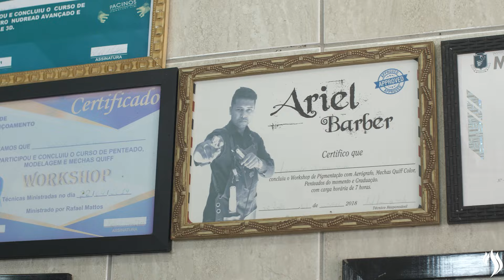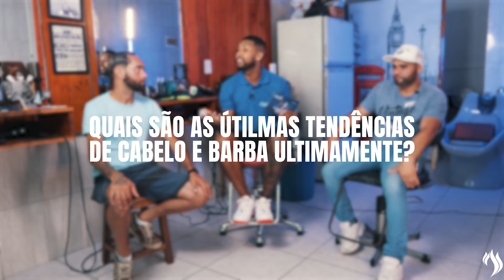Razões para Barbear: Barbearias Reais .Episódio 2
Bem-vindos ao segundo capítulo emocionante de 'Barbearias Reais', onde as lâminas cortam não apenas os cabelos, mas também revelam histórias autênticas. Neste episódio, mergulhamos na atmosfera única da Barbearia do Naldo, em Diadema, um lugar onde tradição e inovação se entrelaçam.

Ao adentrar as portas da Barbearia do Naldo, somos envolvidos pela história que permeia cada canto. As tesouras se transformam em narradores silenciosos, compartilhando o legado e a tradição que fazem deste local uma verdadeira joia na comunidade de Diadema.Conheça a Santa Clara:

Antes de continuar, queremos apresentar a empresa que tornou este projeto possível. A Santa Clara, renomada indústria de acessórios do universo da beleza, é a força por trás de 'Barbearias Reais'. Saiba mais sobre a Santa Clara:

Saiba como se inscrever para o próximo episódio:
Você quer estar entre os barbeiro escolhidos para participara da web-série e ter sua barbearia visitada pela Santa Clara e Ariel rei do blindado, deixe um comentário dizendo o porque você deve ser o escolhido para o próximo episódio.